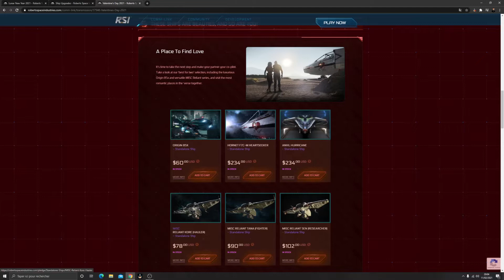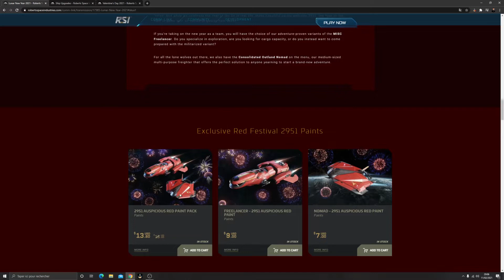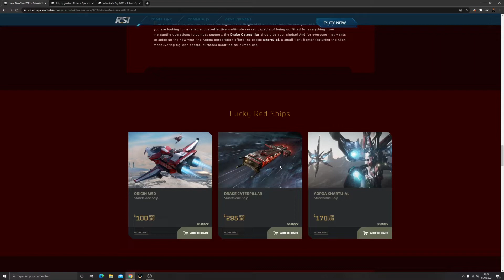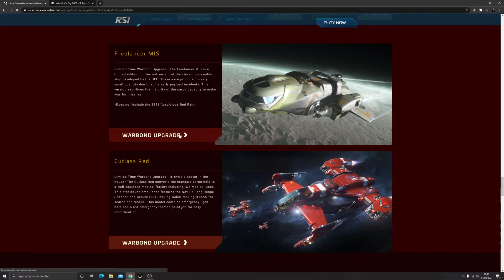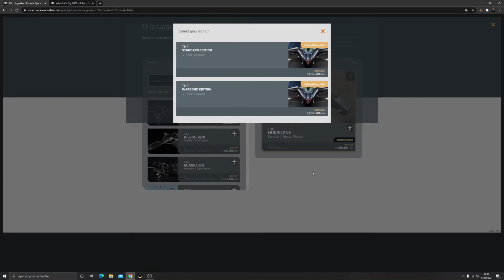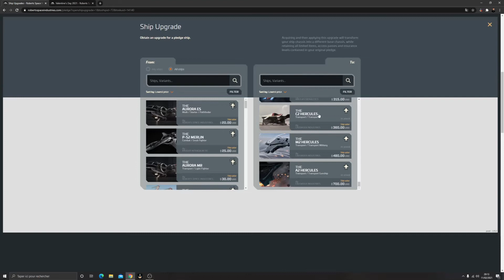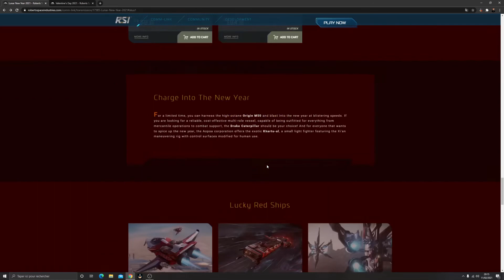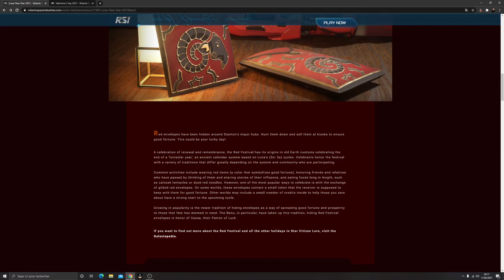Star Citizen : Ventes Lunar 2951 / Saint Valentin et Xeno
Le coin des bonnes affaire pour la fête lunaire et la saint valentin.